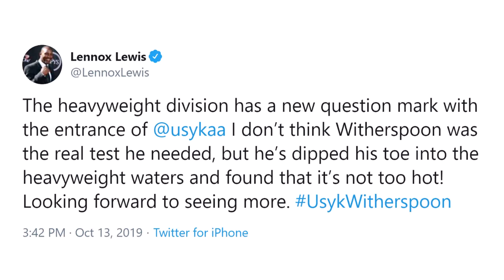LENNOX LEWIS REACTS TO USYK HEAVYWEIGHT DEBUT; SAYS STILL A "QUESTION MARK" IN "NOT TOO HOT" WATERS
"The heavyweight division has a new question mark with the entrance of @usykaa I don’t think Witherspoon was the real test he needed, but he’s dipped his toe into the heavyweight waters and found that it’s not too hot! Looking forward to seeing more," wrote heavyweight legend Lennox Lewis, who recently took to social media to share his thoughts on the Oleksandr Usyk's 7th round stoppage of Chazz Witherspoon. Check it out!